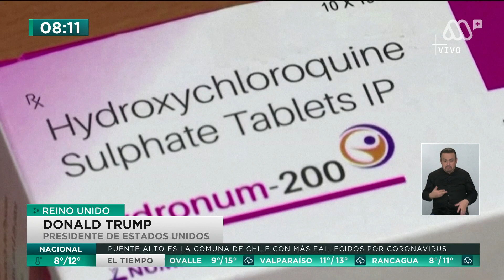Honduras | Presidente da positivo en coronavirus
El Presidente de Honduras, Juan Orlando Hernández, dio positivo en coronavirus, anunciando que ha presentado leves síntomas y que seguirá en teletrabajo sus funciones.